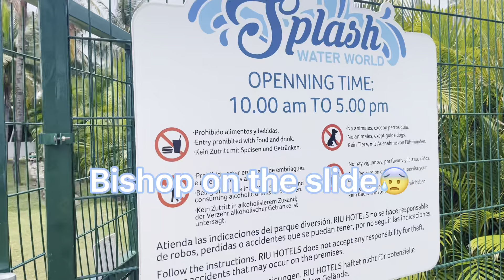This is what happen at Riu😦🤫